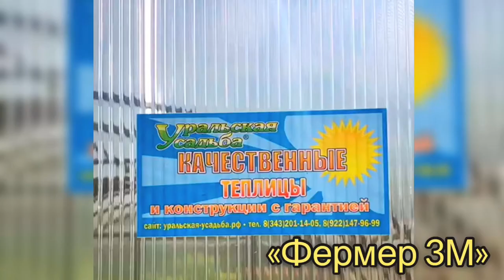ФЕРМЕР 3М. АРОЧНАЯ ФОРМА ТЕПЛИЦЫ С УСИЛЕННЫМ КАРКАСОМ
Эволюция теплиц к совершенству

Теплица «Фермер 3М»

Коллекция теплиц серии «Фермер»

Арки в виде ферм, дают мощное усиление каркасу арочной формы.

Мощный усиленный каркас, теплицы «Фермер 3М» и «Арочная 3М» прослужит вам больше 20 лет.

Сотовый поликарбонат от 10 до 15 лет в зависимости от выбранной марки и производителя.

Теплицы   компании  "Уральская Усадьба" - это надежность и качество, а главное стремление использовать лучшие материалы для изготовления и комфортной эксплуатации наших теплиц.

*** Форма теплицы: Арочная с усилителем, арки и торцы цельносварные.
*** Ширина: 3метра. Длина кратна 1 метру

❗️Основа надежности каркаса  в применение профильной оцинкованной трубы с толщиной стенки 1.5 мм.

❗️❗️ Ржавчина, коррозия? Это в прошлом, холодное цинкование 60-80мкр и полимерно порошковая покраска 120-160мкр, что обеспечивает 100% гарантию от ржавчины.

✅ Все отверстия для сборки каркаса и крепления сотового поликарбоната просверлены на производстве.
✅ Сотовый поликарбонат качественный проверенный!
☝ Уникальное соединение каркаса в одной плоскости для создания ровной основы под крепления поликарбоната.

Все просто, покупайте теплицы с гарантией!